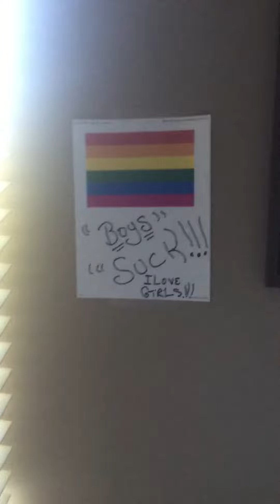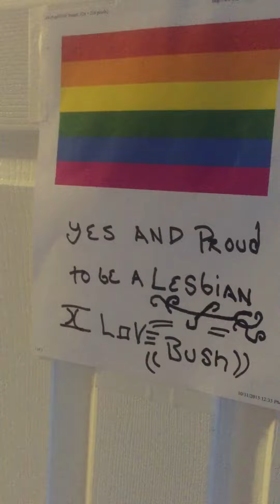Gay and proud support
Giving my kids support with a little family fun we have found out that our daughter is Gay and proud \m/